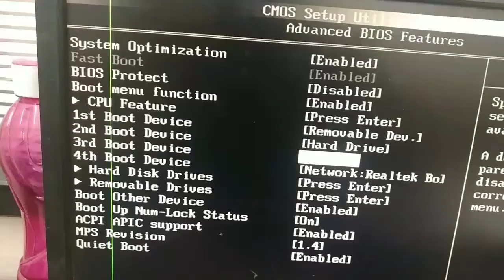S.M.A.R.T status Bad Hard disk Press F2 Solve